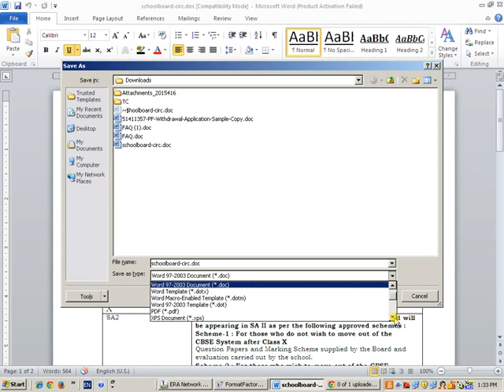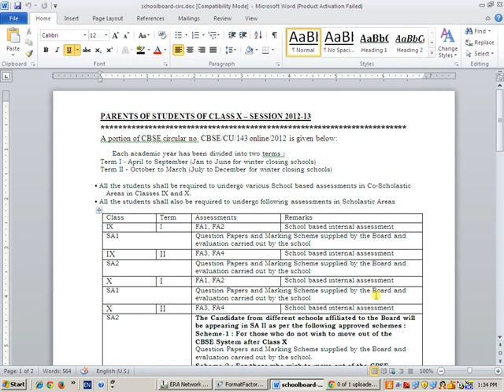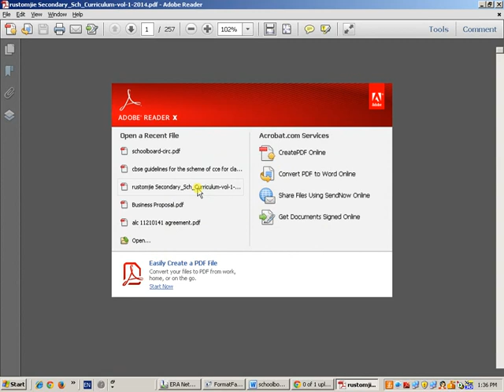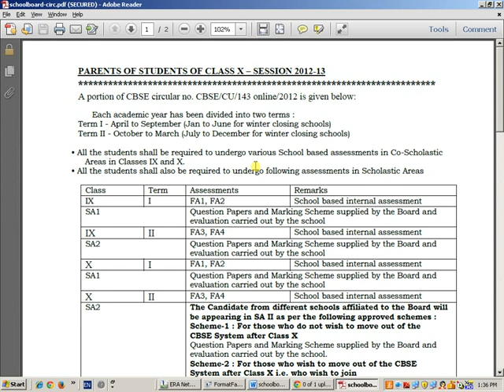How to convert and Potect the word document in PDF format in marathi by Vikrant Manore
ह्या व्हिडीओ द्वारे आपण Word फाईल PDFFormat मध्ये conver करू  शकतो व त्याला Passowrd लाऊ शकतो.